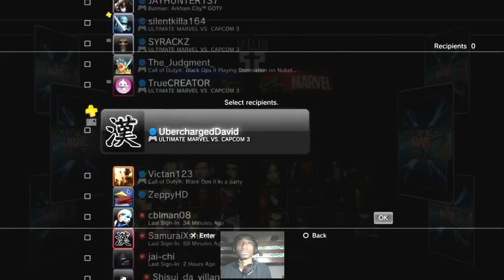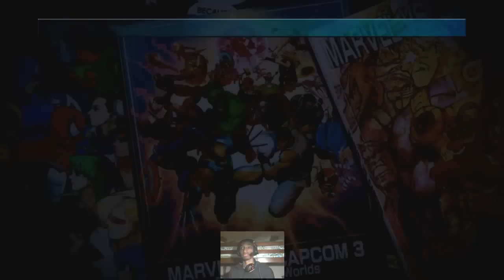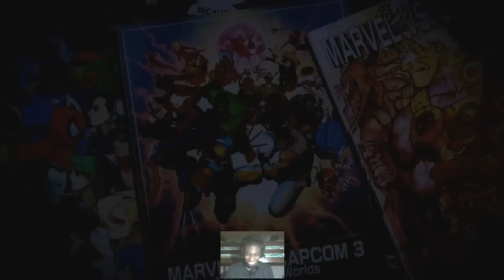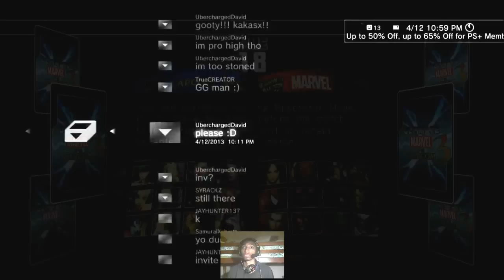UMVC3: KUSN5!!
Enjoy the matches.